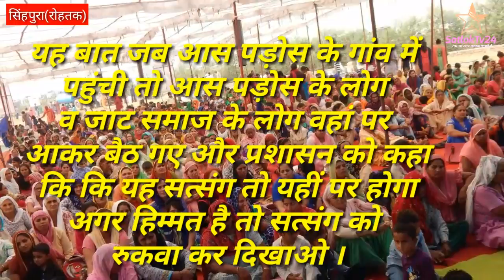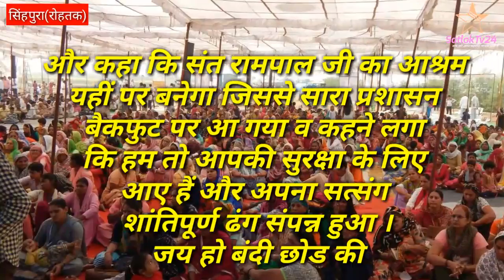सिंहपुरा रोहतक में सत्संग समागम रोकने की प्रशासन की नाकाम कोशिश-SatlokTv24